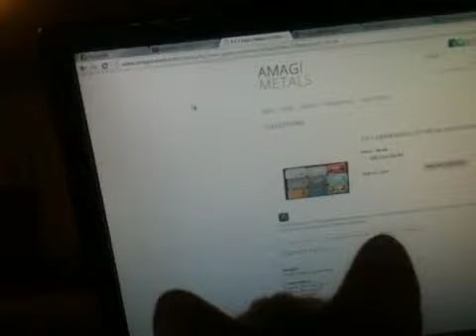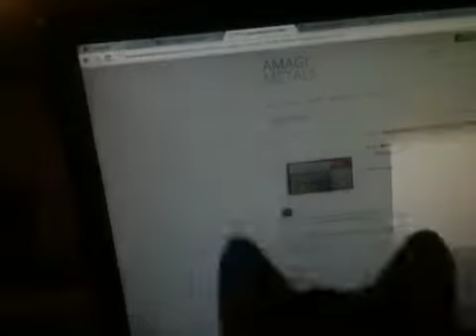Cat vs Mouse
Curious computer kitty